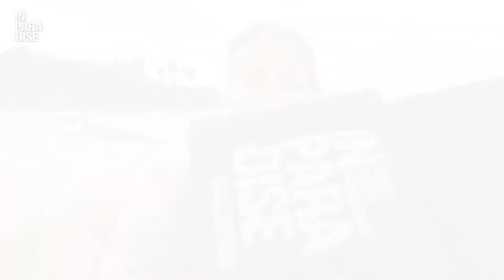Última etapa do Circuito South to South ASJ